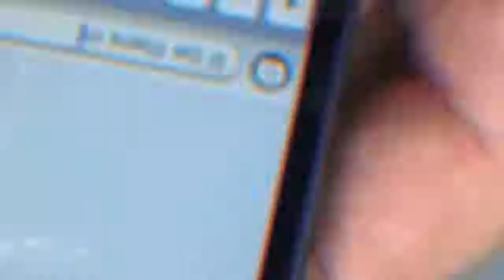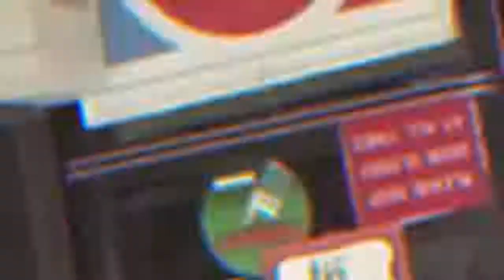ЖEСТЬ, СНЯТAЯ С KАМЕР HАБЛЮДЕНИЯ!!!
*видео не мое*